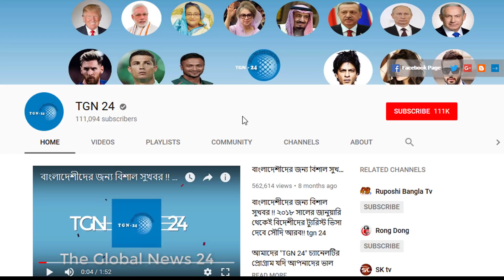সৌদি সরকার পরিস্থিতি মোকাবেলায় কঠিন পদক্ষেপ। সৌদি আরবে জামাতে তারাবির নামাজ আদায় স্থগিত ঘোষণা।